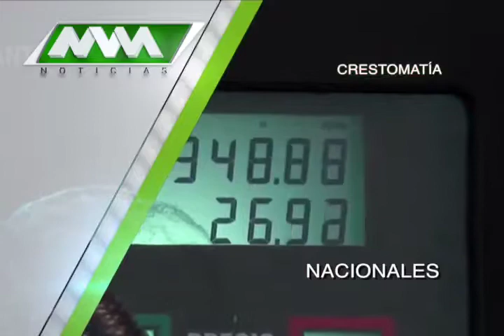MVM Televisión trae para ti las mejores noticias Nacionales